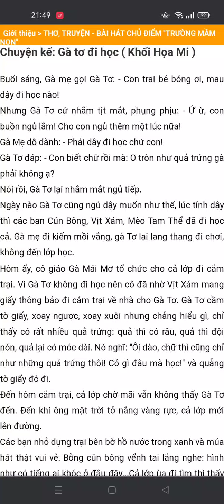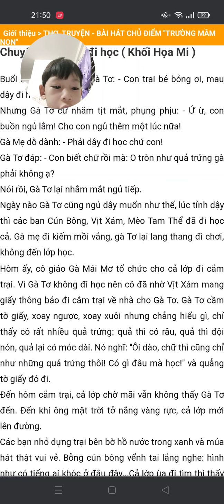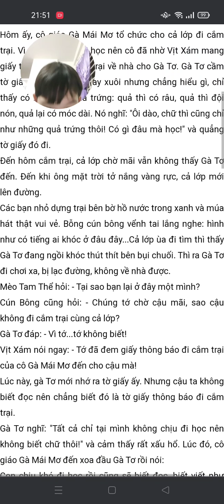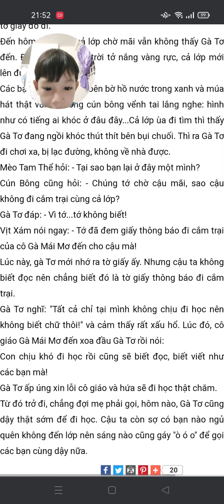Bình Minh đọc truyện Gà Tơ đi học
Chúc các bạn ngủ ngon